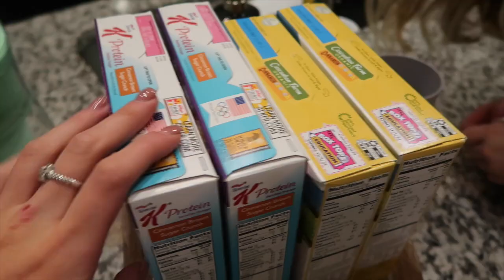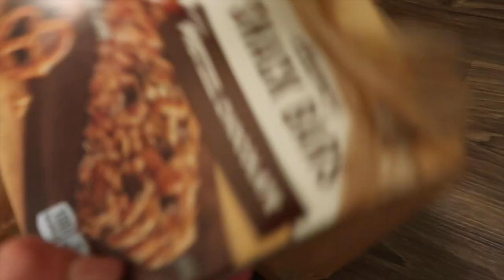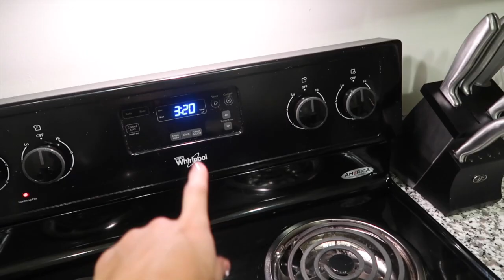VLOGMAS DAY 4: grocery haul & lots of studying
WELCOME TO VLOGMAS DAY 4!!! today pretty much consisted of a ton of studying, but I finally figured out my living situation for next year, went to class (and showed yall some of bama's beautiful campus!!!), did a mini grocery haul, and cooked dinner and studied some more. hope you all enjoy!! love you guys be sure to follow me on social media down below :)